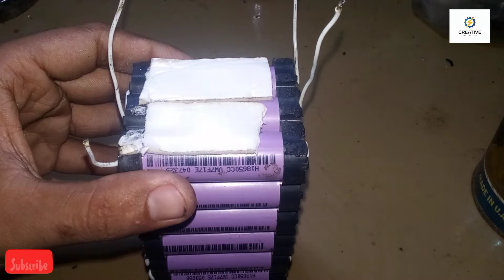12V 20Ah Battery Lithium battery ပြုလုပ်နည်း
12V 20Ah Battery Lithium battery ပြုလုပ်နည်း

Top 2 Battery Level indicator cilrcuit
100% 80% 60% 40%
Electrical engineering
Electrical technology
Various electrical technologies
Ac နည်းပညာ
Dc နည်းပညာ
Ac technology
Dc technology
Ac Dc
Ac or Dc
Other translations of